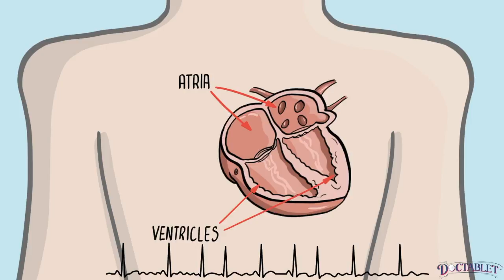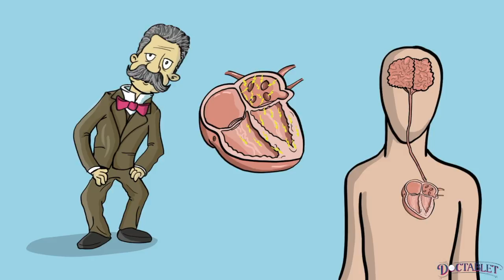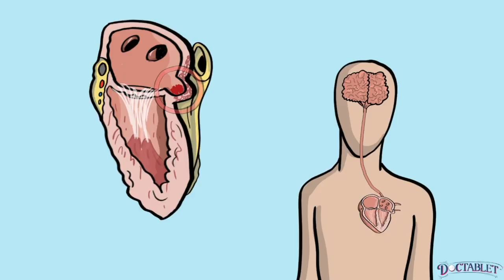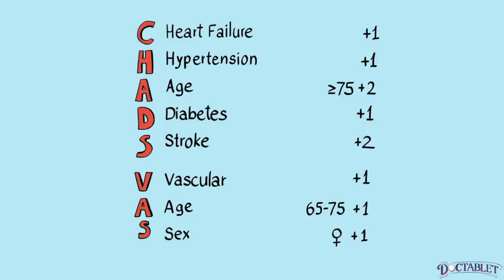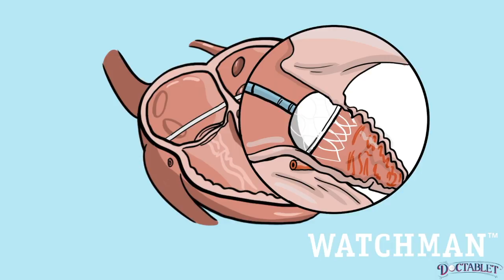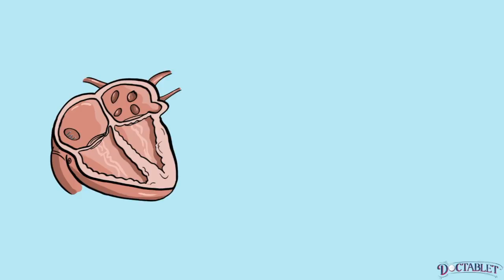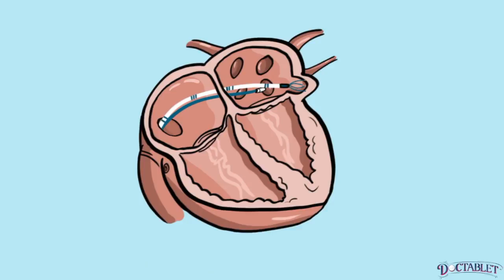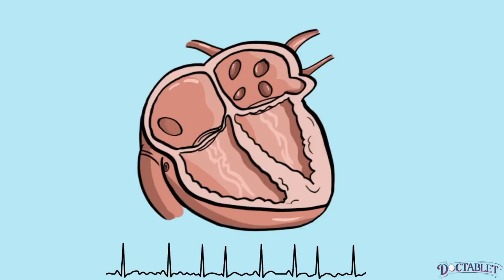Complete Guide To Atrial Fibrillation: Causes, symptoms and treatments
Reviews what is atrial fibrillation (afib), how common is afib, what causes afib, how afib causes stroke, what is the risk of stroke with afib, how to calculate your risk of stroke with afib, how to reduce chances of stroke with atrial fibrillation, what is coumadin, what are the risks of coumadin, what are the new anticoagulants available in the market today to treat afib, occlusion devices, when is an occlusion device indicated, the Watchman device, the Lariat Device, what are the symptoms of afib, medications for afib symptoms including amiodarone, the risks of amiodarone, risks and benefits of antiarrhythmics, what is an afib ablation, how are atrial fibrillation ablations done, what is the benefit of an afib abaltion. Written by two cardiologists: Dr. Jorge Romero MD FACC FHRS, electrophysiologist, and Dr. José Taveras MD FACC. Produced by Doctablet.

Please visit Doctablet for more topics that will supplement the information you see in this video:

Also!
You can ask questions related to this topic, we enjoy answering questions, it helps us get feedback and gives us material for future videos.

ALSO!, most important!